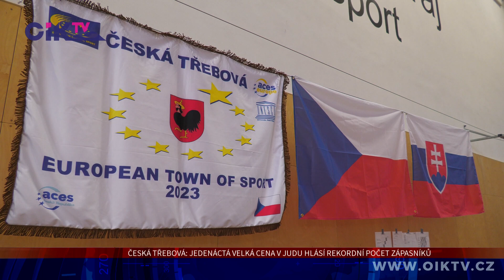Česká Třebová: Jedenáctá velká cena v judu hlásí rekordní počet zápasníků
Českotřebovská Sportovní hala Skalka praskala během posledního víkendu ve švech a lámala tak rekordy. Během tradiční Velké ceny České Třebové v judu síly poměřilo více jak 750 zápasníků z řad dětí a mládeže. Do bojů zasáhli i zástupci hostujícího oddílu.